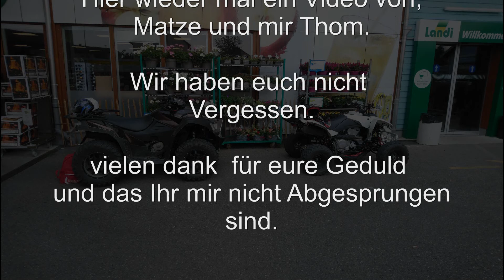Wir haben Euch nicht vergessen 08.07.18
Mittags Klein Tour.
Einfach mal wider abschalten, sich mal auf anderes Konzentrieren

Euch auch noch schöne Fahrten egal ob Fahrrad oder Quad etc, seit Vorsichtig. Es gibt genug Spinner die es gerne mal übertreiben auf der Strasse wie auch Gelände!!
"Allzeit gute Fahrt" :-D